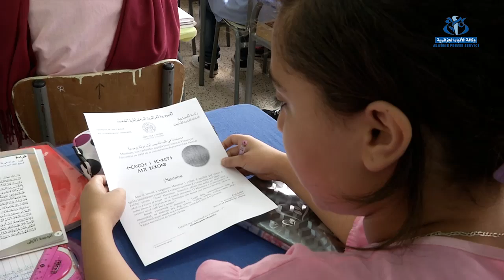أول درس نموذجي باللغة الأمازيغية بإحدى المتوسطات بقسنطينة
الخروب – قسنطينة ( وأج) –  أقامت متوسطة قربوعة عبد الحميد بالخروب ولاية قسنطينة أول درس نموذجي باللغة الأمازيغية، و هذا في إطار تعميم تعليم اللغة الأمازيغية في كل ربوع الوطن.